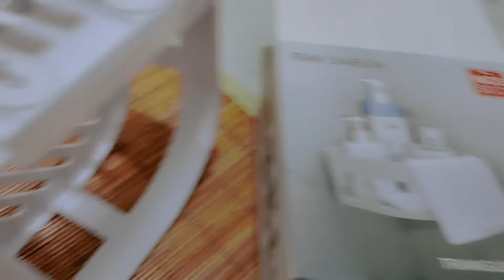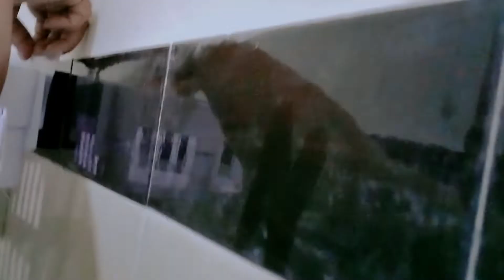day in my live - cara / tutorial memasang rak sabun tempel